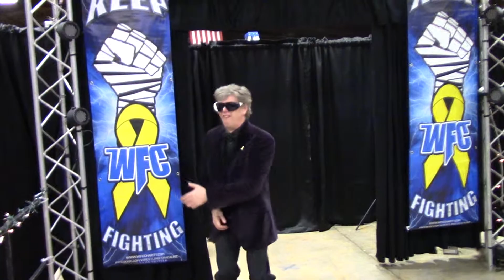WFC: 12.19.15: WFC Chrismas Part 3